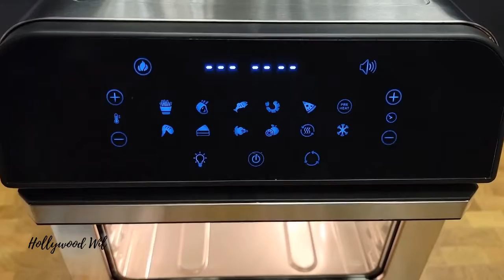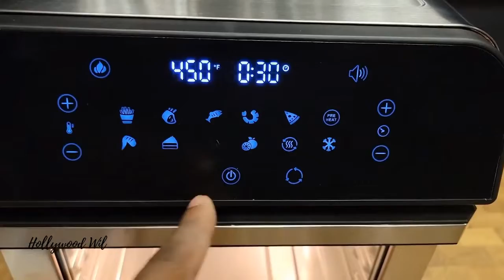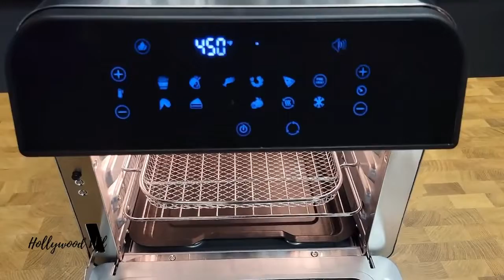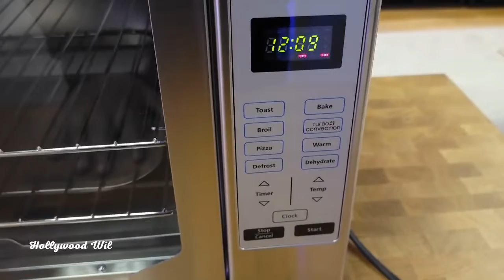Hollywood's Kitchen Product Deals